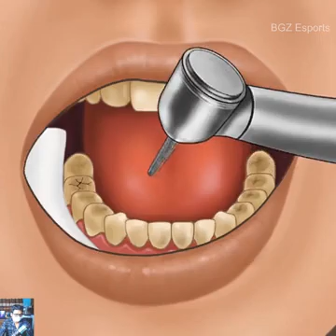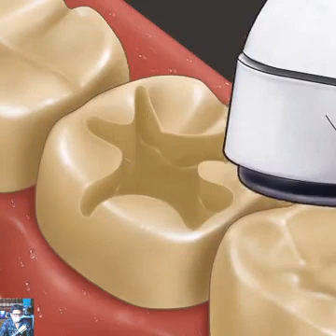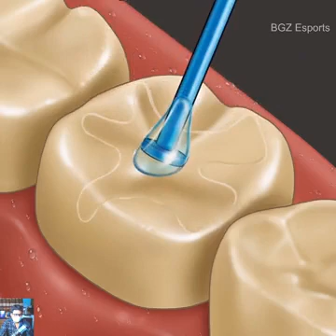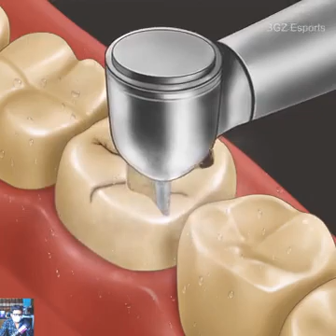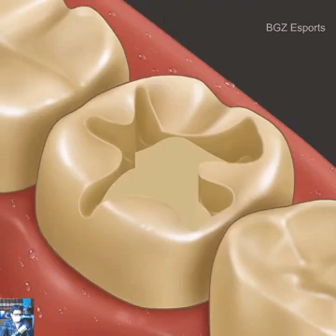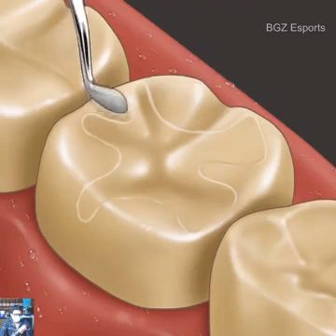satisfying caries removal